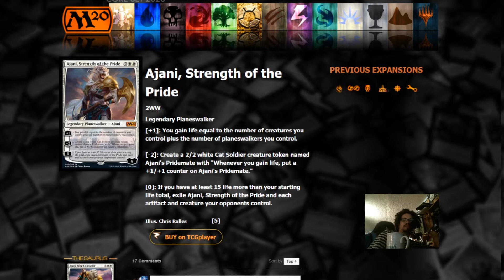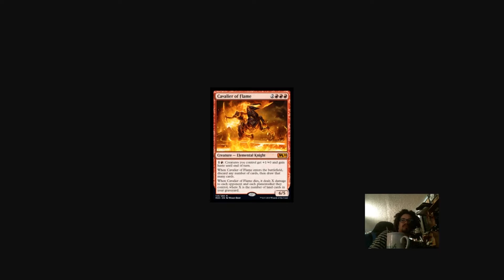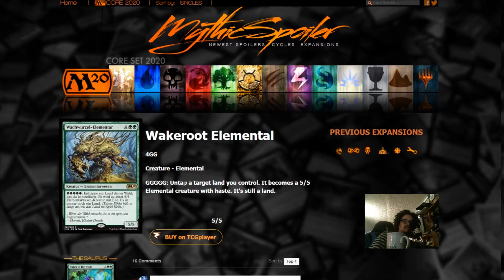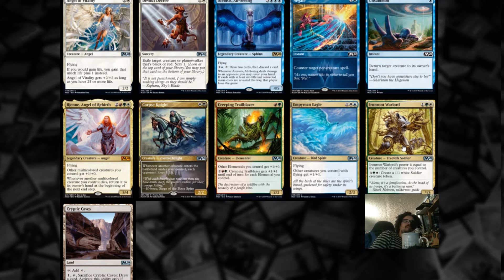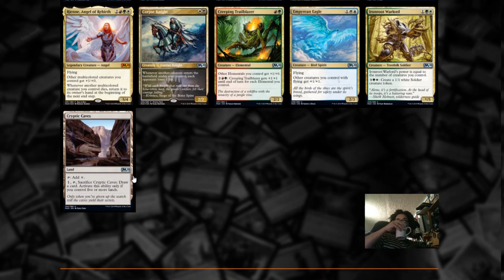M20 SPOILERS ARE HERE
M20 is already here GET HYPED! Is WOTC releasing sets too quickly? let me know below!